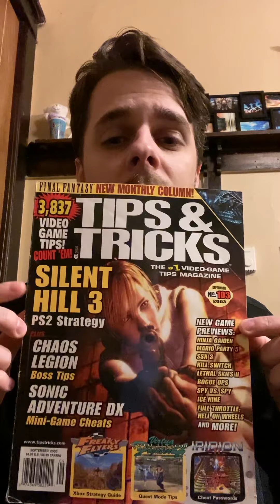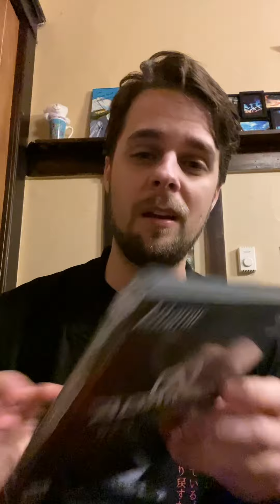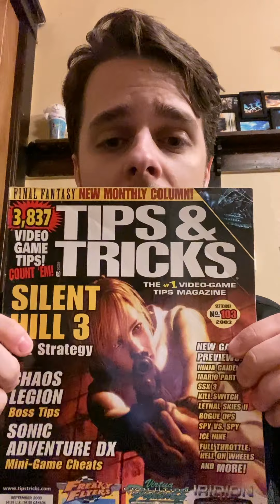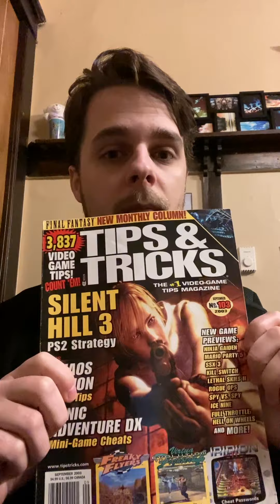Lyric Breakdown - Heather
Ian breaks down the lyrics of “Heather” in depth, diving into his motivation in writing them and the greater meaning.